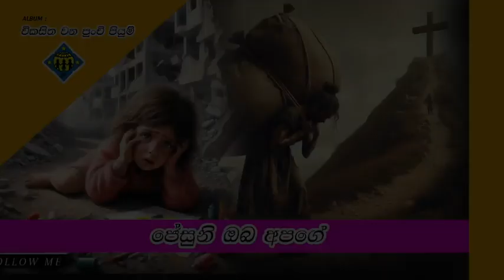jesuni oba apage / ජෙසුනි ඔබ අපගේ